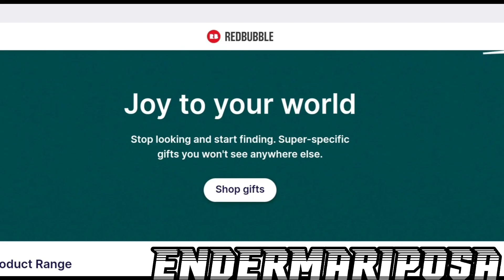Expunged please stop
EVERYWHERE, I SEE IT EVERYWHERE
 (Expunged if you're reading this, no disrespect to you sir I'm just making this video as parody content because making fun of you would be a huge no-no)